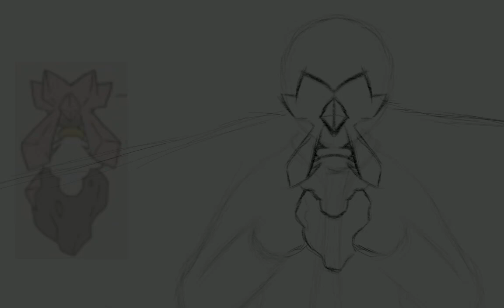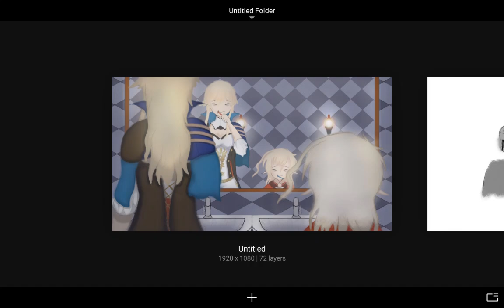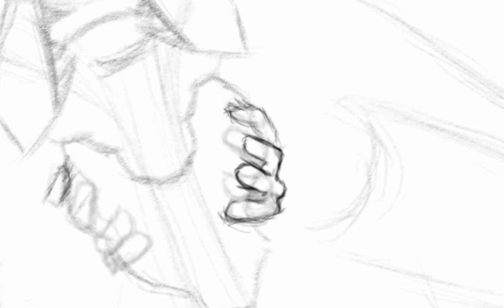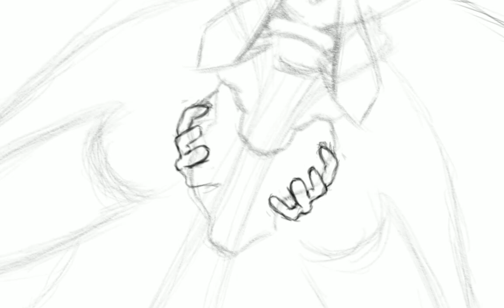₣Ʉ₵₭. YOU. TECHNOLOGY.